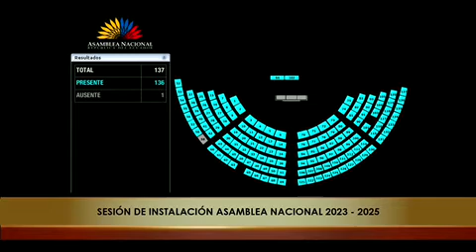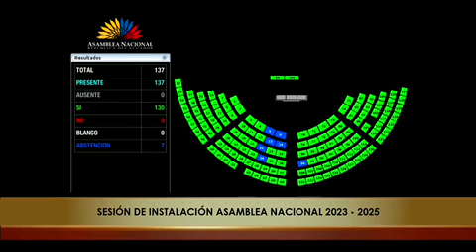Votación de la moción de la asambleísta María Araujo - Sesión de Instalación